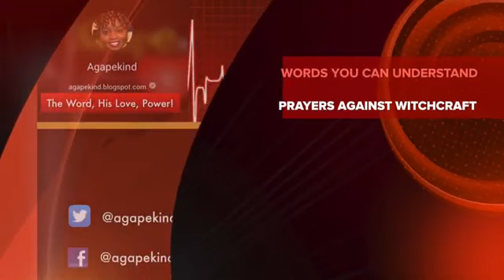PRAYER AGAINST SERPENTINE SPIRITS. | In my Name ( JESUS) they will cast out demons